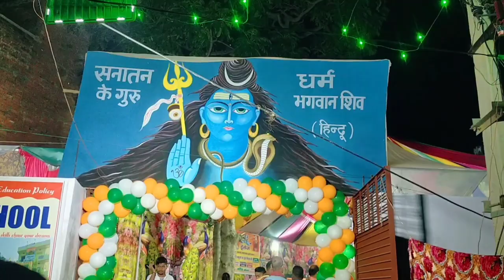Durga Puja pandal Dumraon | डुमरांव दुर्गा पूजा पांडाल 2023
Our Queries

dumraon durga puja pandal 2023
2023 dumraon durga puja pandal